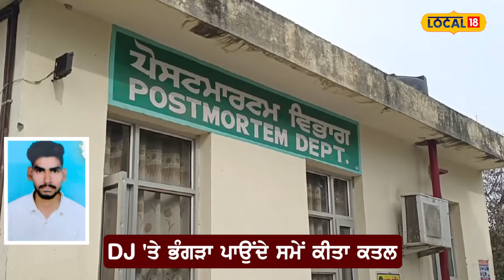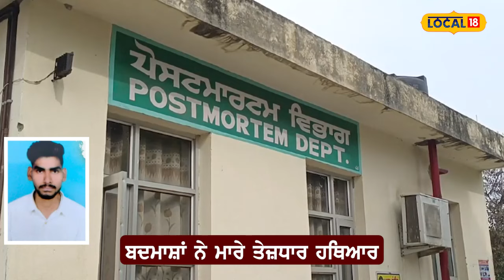Tarn Taran News | DJ 'ਤੇ ਭੰਗੜਾ ਪਾ ਰਹੇ ਨੌਜਵਾਨ ਦਾ ਕਤਲ, ਢਿੱਡ 'ਚ ਮਾਰੀਆਂ ਕਿਰਚਾਂ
ਮਾਮਲਾ ਤਰਨਤਾਰਨ ਦੇ ਪਿੰਡ ਭੈਲ ਤੋਂ ਸਾਹਮਣੇ ਆਇਆ ਹੈ ਜਿੱਥੇ, ਤੇਜ਼ਧਾਰ ਹਥਿਆਰਾਂ ਨਾਲ ਨੌਜਵਾਨ ਦਾ ਕਤਲ ਕਰ ਦਿੱਤਾ ਹੈ। ਦੱਸ ਦਈਏ ਕਿ ਮ੍ਰਿਤਕ ਦੀ ਪਛਾਣ ਸ਼ਮਸ਼ੇਰ ਸਿੰਘ ਸਿੰਘ (22) ਪੁੱਤਰ ਜੋਗਿੰਦਰ ਸਿੰਘ ਵਾਸੀ ਪਿੰਡ ਭੈਲ ਢਾਏਵਾਲਾ ਵਜੋਂ ਹੋਈ ਹੈ।